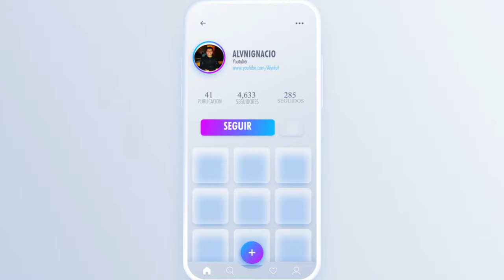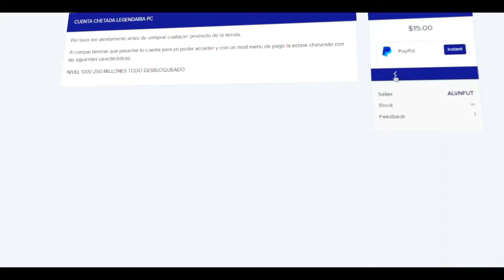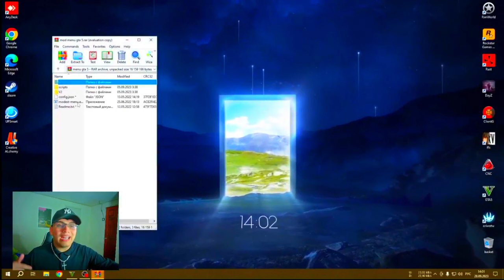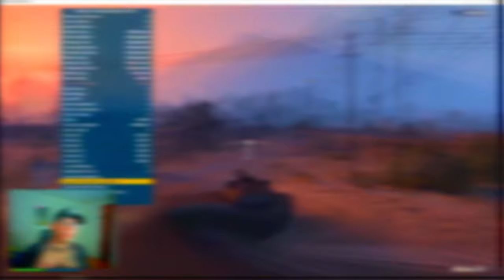COMO INSTALAR MOD MENU EN GTA 5 ONLINE! (PS4, PS5, XBOX ONE, SERIES, PC) *2024* (MOD MENU GTA 5)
¡DALE A "MOSTRAR MÁS" PARA SABER MÁS SOBRE MI CANAL!

► Meta de likes para este video: 🔥150🔥

✧ 𝗧𝗼𝗱𝗼𝘀 𝗹𝗼𝘀 𝗱𝗲𝗿𝗲𝗰𝗵𝗼𝘀 𝘀𝗼𝗻 𝗿𝗲𝘀𝗲𝗿𝘃𝗮𝗱𝗼𝘀 𝗽𝗼𝗿 𝗲𝗹 𝗬𝗼𝘂𝗧𝘂𝗯𝗲𝗿 𝗔𝗟𝗩𝗡𝗙𝗨𝗧.

➥Sugerencia: Lo mejor que le puedes hacer a un youtuber es comentar que te ha parecido el video y si se puede mejorar algo, desde ya gracias por el apoyo.

EL MEJOR MOD MENU GRATIS | TESSIO SCRIPT GTA V ONLINE PC 1.68 (FUNCIONANDO)
EL MEJOR MOD MENU GRATIS PARA GTA V ONLINE | COMO CHETAR TU CUENTA - EL MEJOR MOD MENU INDETECTABLE
COMO INSTALAR el mod MENU MENYOO EN PC!📢 GTA 5 (Mods)
KIDDIONS MOD MENU - LEGENDARY CHEAT for GTA ONLINE UPDATED and WORK on PATCH 1.67!
KIDDIONS MOD MENU | CHETA TU CUENTA GRATIS CON RECOVERY SCRIPT | GTA V ONLINE PC 1.68
MOD MENU (FREE) GTA V ONLINE KIDDIONS MOD MENU | GTA ONLINE MOD MENU | ULTIMATE MONEY + GTA 5 LVL UP
Gta 5 Online Mod Menu | Kiddions Mod Menu | GTA V Modest Menu
GTA 5 Real Life Graphics Mod With Realistic Vegetation Addons Showacse On RTX4090 Maxed Out Settings
EL MEJOR MOD MENU GRATIS | NEW UPDATE TESSIO SCRIPT 2.6.6 | GTA V ONLINE PC
MOD MENU KIDDIONS 0.9.10 PC GTA V ONLINE | COMO INSTALAR Y USAR EL MEJOR MOD MENU INDETECTABLE FREE
MOD MENU RECON - GTA 5 Online 1.68 | Gratis/Free |Undetectad✅
NUEVO MOD MENU EXTORSION | FULL RECOVERY OPTIONS | GTA V ONLINE PC
HOW TO GET & USE GTA 5 MOD MENU | KIDDIONS MOD MENU | GTA V Modest Menu 2023
Mod Menú Kiddions 0.9.10 ✅GTA ONLINE 1.67